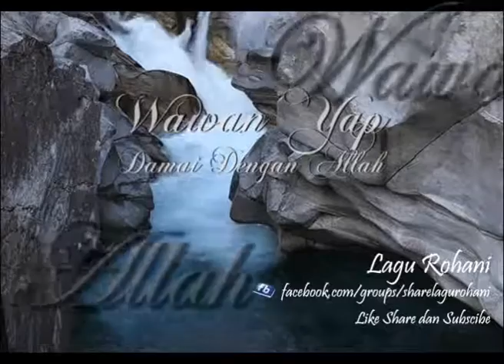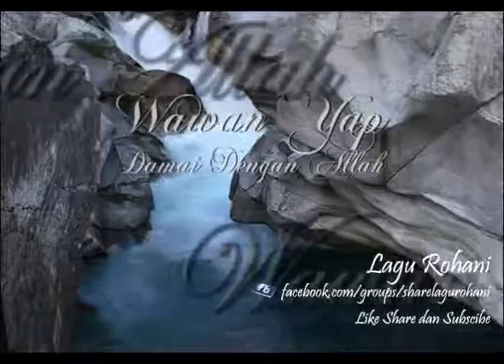Damai Dengan Allah - Wawan Yap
Video-video ini adalah bagian dari promosi (Boleh di dengar tidak boleh di download)
Bila anda berminat beli CD-nya (Baca selengkapnya, Informasi, Lirik, dsb. SHOW MORE)
(Baca selengkapnya, Informasi, Lirik, dsb. SHOW MORE)

Album : Best Praise And Worship Vol.3
Lirik : Tiada ku sadar dulu
Di masa yang telah lalu
Tanpa kepastian ku berjalan
Dalam hari-hariku
Banyak luka hidupku
Menghilang langkahku
hingga cahaya Mu hampiriku
Dan pulihkan hidupku

Damai dengan Allah
Terima anugerah Nya
Diubahkan semua kelam hidupku
Damai dengan Allah
Terima anugerah Nya
Berikan harapan baru

Yesus Kristus tetap sama
Baik kemarin maupun hari ini dan sampai selama-lamanya
(Ibrani 13:8)

Request album / lagu terbaru / saran / kritik -- msg me
Tonton terus video-videonya, terima kasih atas dukungannya.

Apabila anda mencari jawaban, Yesus adalah jawaban dan jalan yang tepat, undanglah Yesus dalam hati anda dan ikuti doa ini
"Tuhan Yesus, aku menerima Mu sebagai juruselamat pribadiku. Ampuni semua dosa-dosaku dan aku percaya, aku menerima kasih karunia dari Mu dan keselamatan bagi hidupku sekarang dan selama-lama nya
Amin.